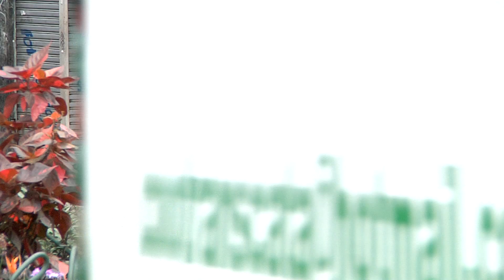Alcaldes tendrán facultades para implementar restricciones - Telemedellín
El Gobierno Nacional aclaró que, pese a la reapertura económica, los alcaldes podrán mantener o poner restricciones en los municipios.